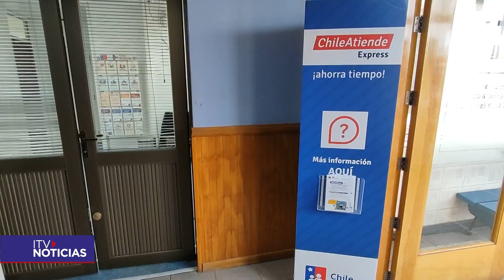Oficinas de IPS ChileAtiende de Puerto Natales ahora están en Delegación Provincial